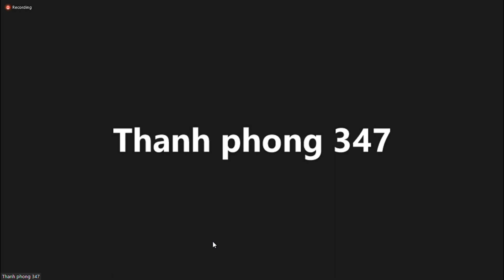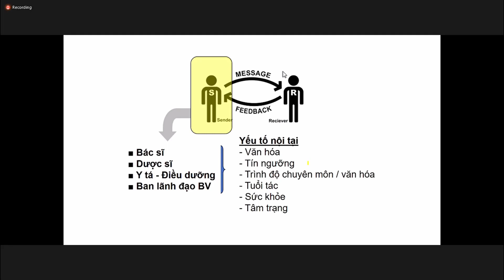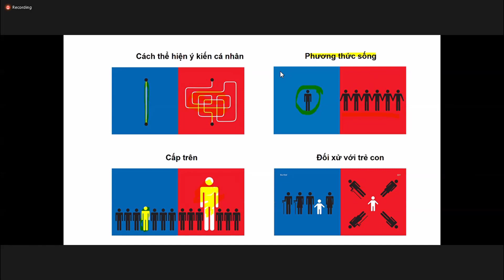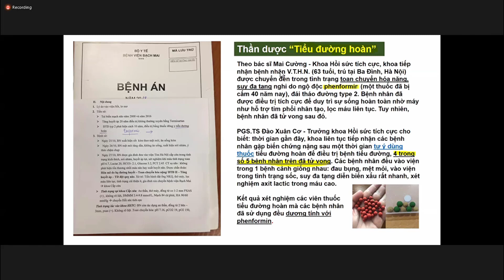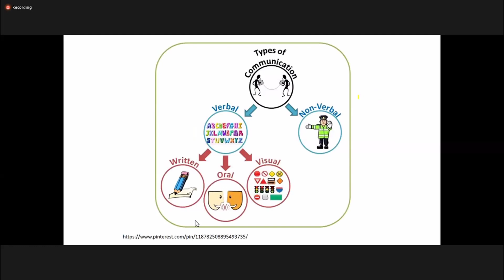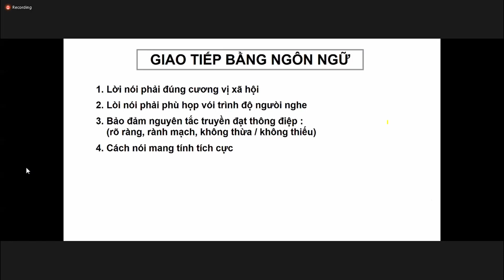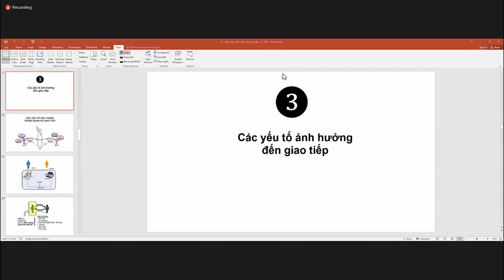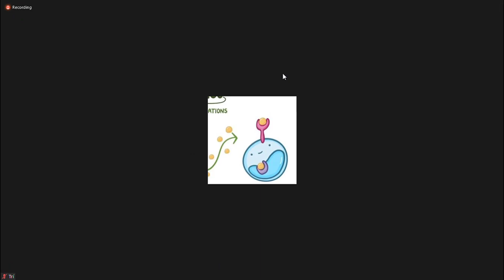KỸ NĂNG GIAO TIẾP VÀ TƯ VẤN SỬ DỤNG THUỐC - BUỔI 2